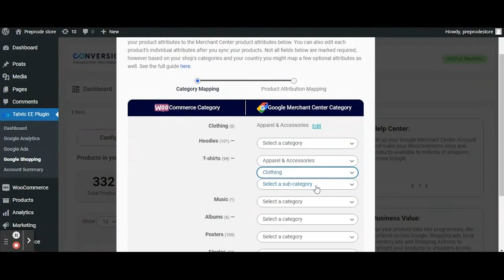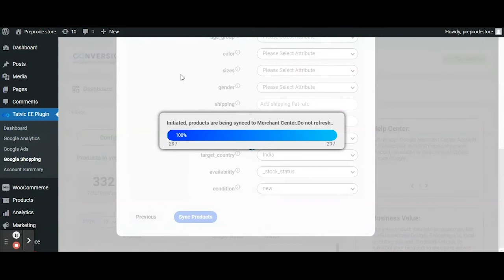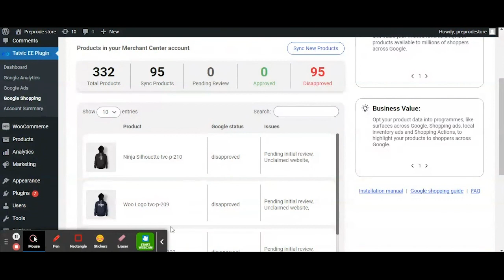How to create product feed in Google Merchant Centre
Hello Friends,
In this video, we will showcase how to Sync products to Google Merchant Center from your WooCommerce store within a few clicks.
Login to your WP-admin, Navigate to “Tatvic EE Plugin” on the left pane, under that click “Google Shopping” tab then you will be landed on Google Shopping screen, there click the Edit button under “Product Sync” card.
Then you will be on the product sync page where you need to click on the "Sync New products" button then you will be on screen where we can map the WooCommerce product categories to their respective product categories present in the merchant center.
Let's see an example in which I'm picking up the category T-shirt (under WooCommerce) which we can map to the relevant category in the Merchant Center. For this we can select Main Category as Apparel then subcategory as Clothing and another level sub-category if required and then click next.
Now, we will map the product attributes available in WooCommerce to GMC product attributes.
The first 5 attributes are mandatory to be mapped and for your convenience the plugin auto fill them.
We have a number of attributes like color, age, gtin, mpin etc. which you can map as per your requirement. At the bottom we have attributes like shipping, tax, content-language, target country, etc. which we recommend to map as such details are required for Google Shopping campaigns.
Then click Product sync.
At this point, the products are getting synced and once the process gets completed they will appear in the Merchant Center subject to approval by Google. Generally, the synced products appear after an hour in the Merchant center and you can also check the synced products status here.
At last I would like to mention that Google recommends mapping product categories and as many possible product attributes appropriately for better Shopping campaigns performance.
Hope the video was helpful. Thankyou.